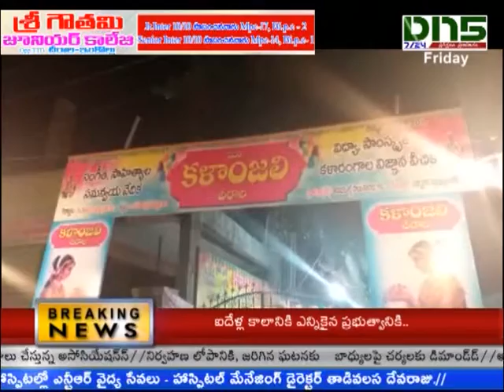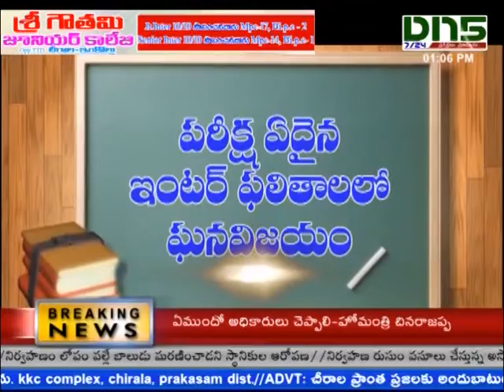Chirala:ప్రారంభమైన రాష్ట్ర స్థాయి నాటిక పోటీలు|Dn5 News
రాష్ట్ర స్థాయి నాటిక పోటీలు గురువారం ప్రకాశం జిల్లా చీరాల కస్తూరిబా గాంధీ మున్సిపల్ బాలికొన్నత పాఠశాల్లో ప్రారంబయ్యాయి. వివిధ జిల్లాల్లో నుండి కళాకారులు నాటికలు ప్రదర్శించేందుకు కళాకారులు చీరాల చేరుకున్నారు. మొదటిరోజు కుటుంబ ప్రాముఖ్యతను వివరిస్తూ రచించిన తలుపులు తెరిచే ఉన్నాయి నాటిక ప్రదర్షించారు. నాటిక ఆద్యంతం చూసిన ప్రేక్షకుల కళ్ళు చెమర్చేలా కళాకారులు అభినయించారు. ఈ నాటిక పోటీలు 26, 27తేదీల్లో కూడా ప్రదర్శింపబడతాయని నిర్వహుకులు తెలిపారు.